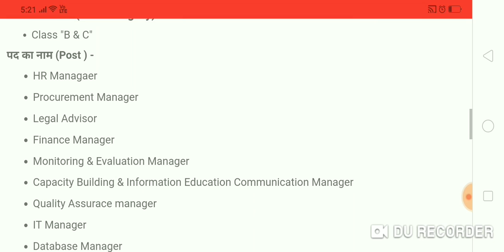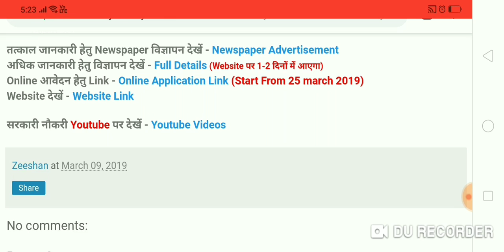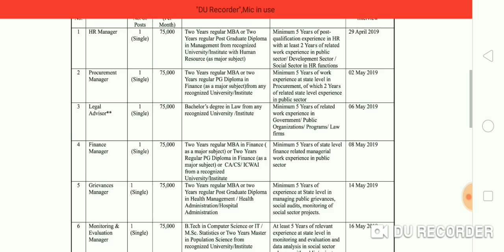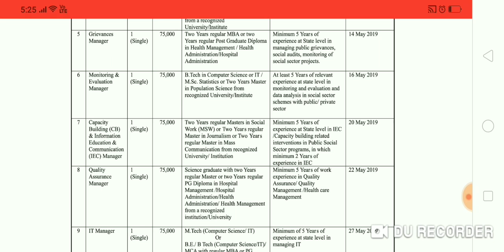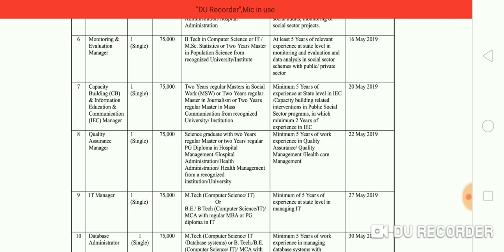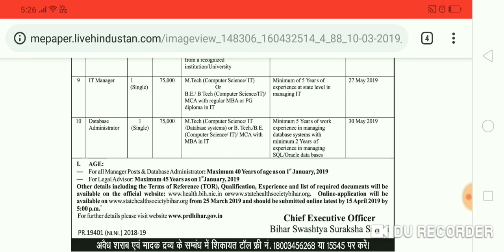Health Department Department, Official Notification, Online Apply, Only Interview, No Exam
Hello Friends,